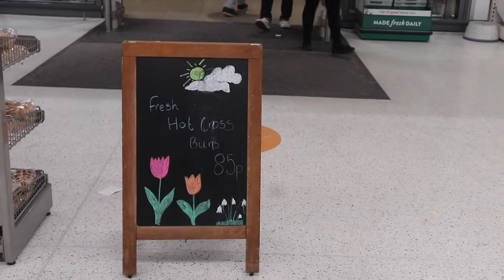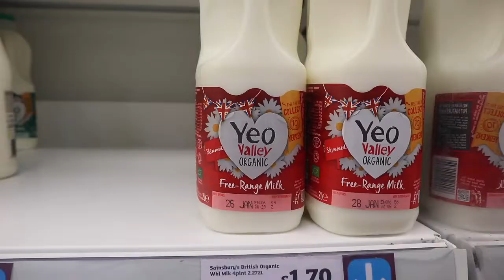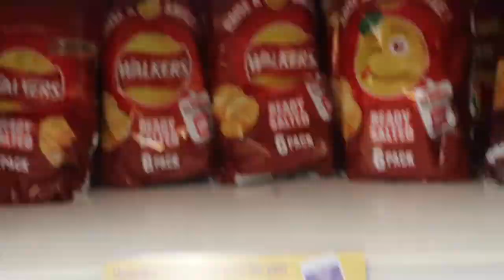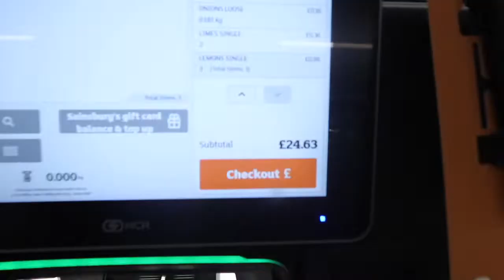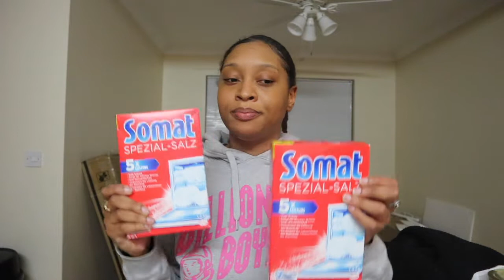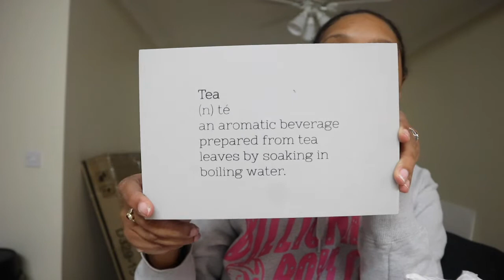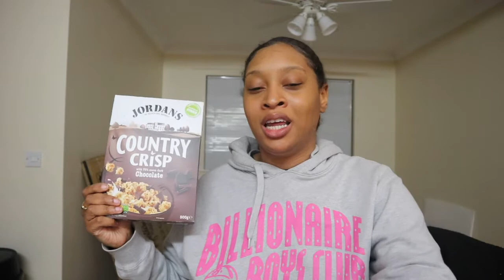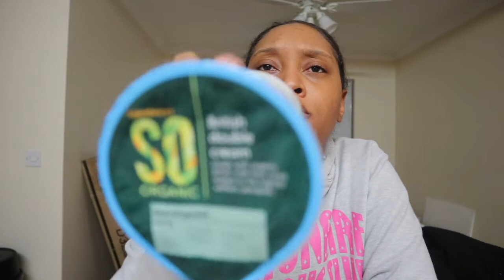Grocery Shopping in a British Supermarket | grocery haul + testing new camera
so y'all. i got a new camera!!! i am too geeked. for this video i decided to twake the camera on a test run, learn how to use it, etc. etc. i went to my closest grocery store and just had a ball. lolz. i walked you guys around, and even told you what i bought. im defiently not usef to things in england yet. i hope you enjoy :)

@stupidmentalz on IG, YOUTUBE & TWITTER for the intro & outro beats 💚